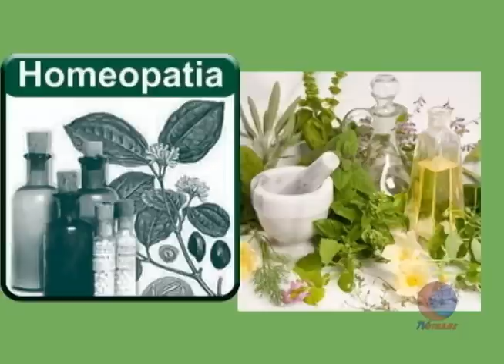Esteticista dá dicas de beleza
A esteticista e personal stylist Thais Sampaio Rezende dá dicas para você ficar mais bonita.